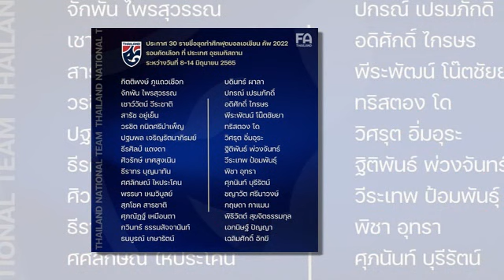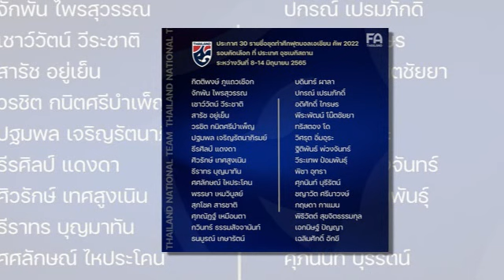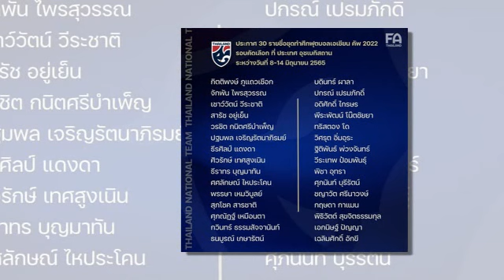ทันข่าวภาคค่ำ ฟุตบอลไทย 16/5/65 ปิยะพงษ์ เปิดชื่อ 11 ตัวจริง "ทีมชาติไทย" 4-2-3-1 ดวล สปป.ลาว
1.ปิยะพงษ์ เปิดชื่อ 11 ตัวจริง "ทีมชาติไทย" 4-2-3-1 ดวล สปป.ลาว ชุดที่แข็งแกร่งที่สุด เป็นไงไปชม
2.ทางการ ประกาศ 30 รายชื่อ "ทีมชาติไทย" ชุดใหญ่ ลุยเอเชียนคัพ
3.ความรู้สึกแฟน ASEAN+VN หลังเห็นตารางกลุ่ม A-B
4.วีระเทพ ยกเครดิตทั้งทีมช่วยฟอร์มแจ่ม ลั่นใส่เต็มที่กับซีเกมส์หนแรก